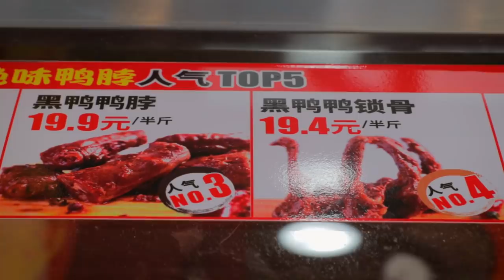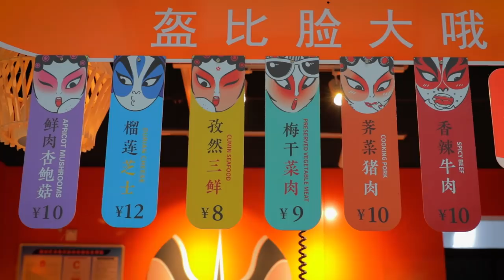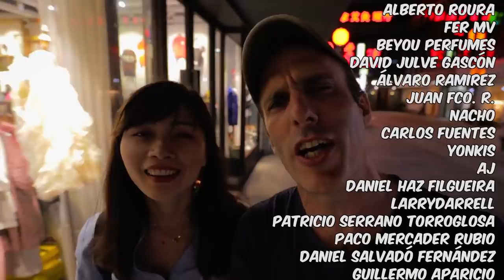COMER en CHINA: la forma MÁS FÁCIL para PROBAR de TODO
Probar y explorar la comida de China puede resultar más difícil de lo que parece debido a la barrera del idioma, por lo que en este vídeo os proponemos una solución para los que busquéis aprovechar al máximo vuestro último día de turismo pegándoos un buen atracón. Nuestra guía - menú de centro comercial incluye pato marinado, tostada de sésamo y manteca de cerdo, hamburguesa china, bollos rellenos de gamba fritos y crema al mango y al caramelo. ¡Que aproveche!